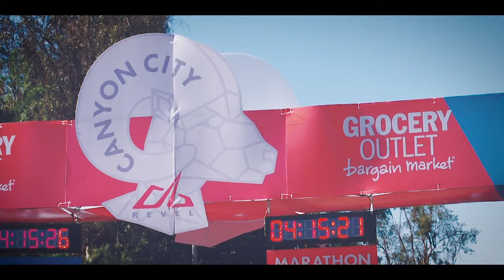2015 REVEL Canyon City Marathon: Jason Cosylion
Jason Cosylion in the 2015 REVEL Canyon City Marathon.